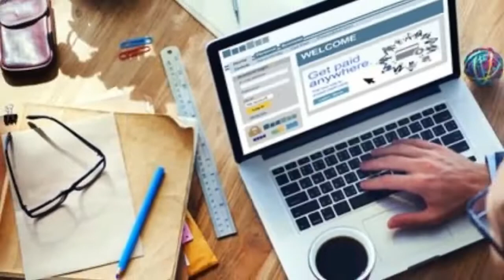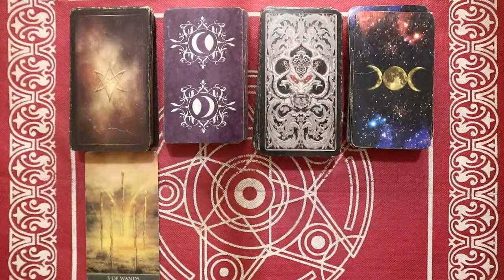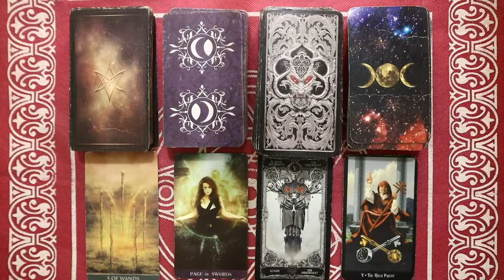Ramalan Zodiak Cancer Hari Ini Jumat 18 Februari 2022 Asmara Karir Usaha Bisnis Kamu!